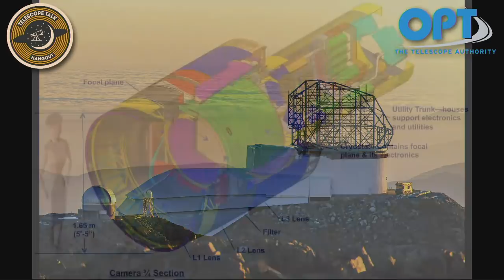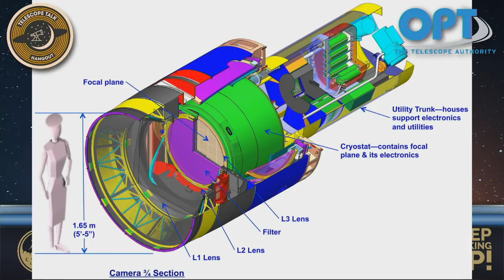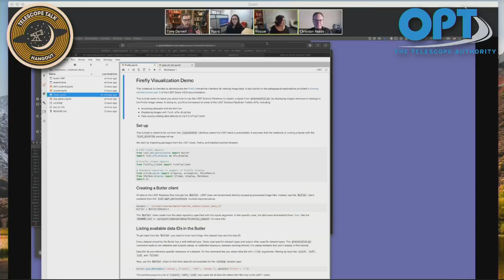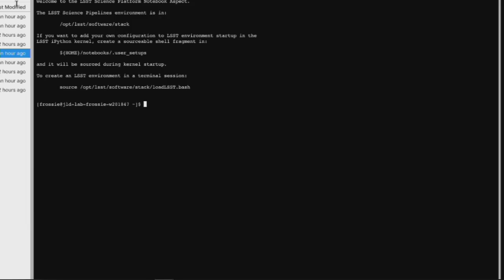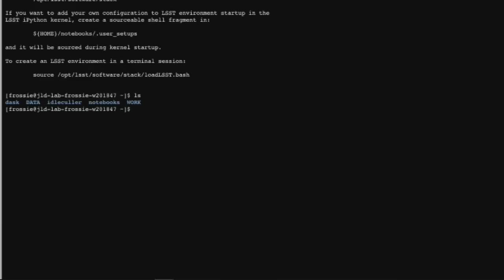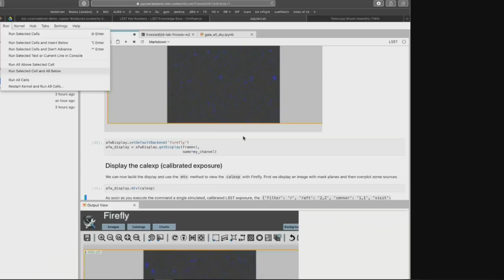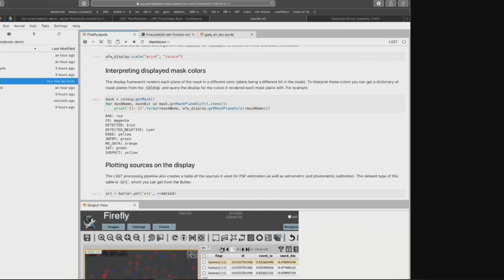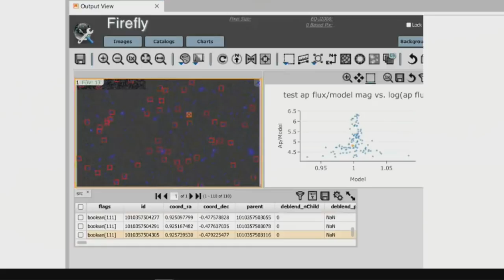Telescope Talk Pro: Large Synoptic Survey Telescope